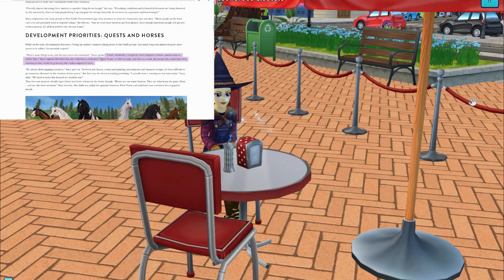Interview mit Stacy Place und Star Stables CEO Johan Sjöberg!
Schaut gerne da selber mal vorbei!

Kapitel:
00:00 Begrüßung
00:44 Star Stable Probleme mit alter Technik
02:11 Neue Story Quest
02:55 An was arbeitet Star Stable
05:07 Star Stable neue Charakter Überarbeitung
07:10 Neue Wege mit andern Charakteren zu interagieren